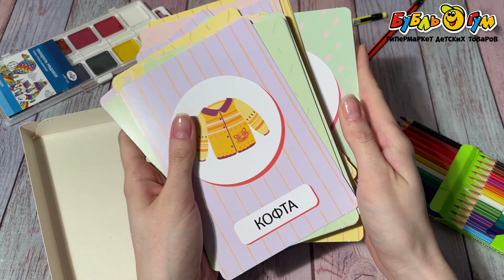Карточки развивающие Первые слова Мой дом 48карточек